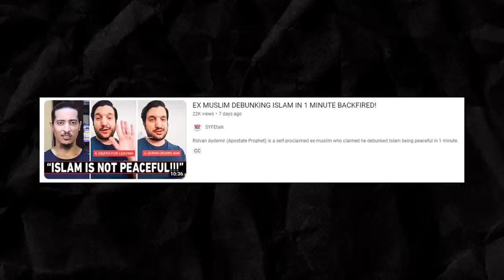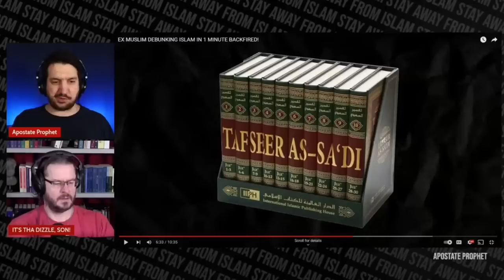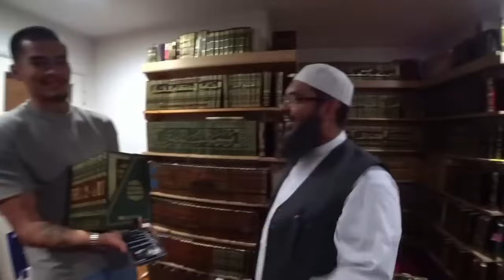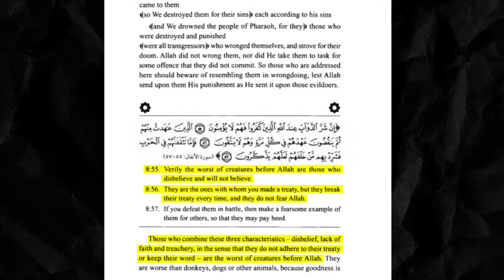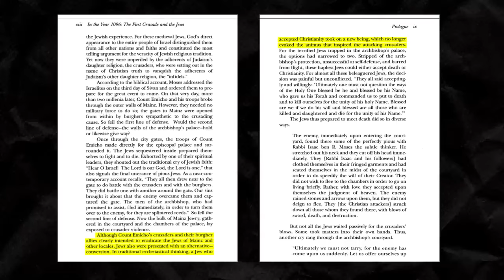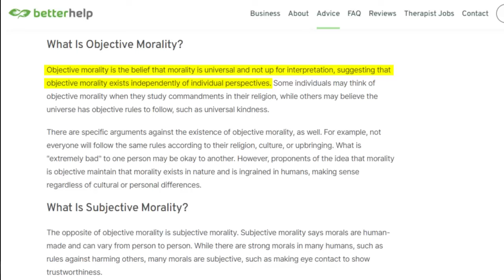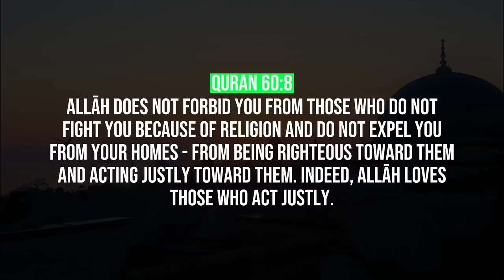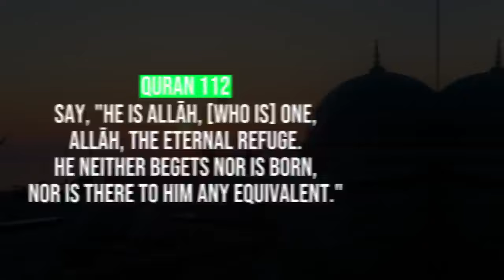DAVID WOOD & APOSTATE PROPHET FAILED TO DEBUNK ISLAM!